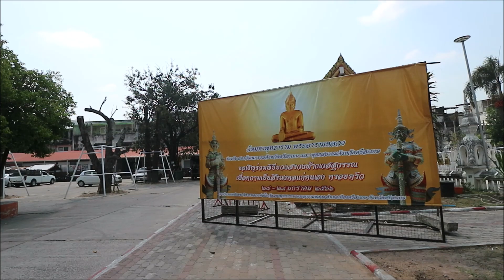歩行動画 タイ・シーサケート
タイのシーサケートを散策。タイのお寺はどこも豪華絢爛です。棍棒を持っているピエロみたいな像がど～～んと立っていますが、これも崇拝の対象なのでしょうか？